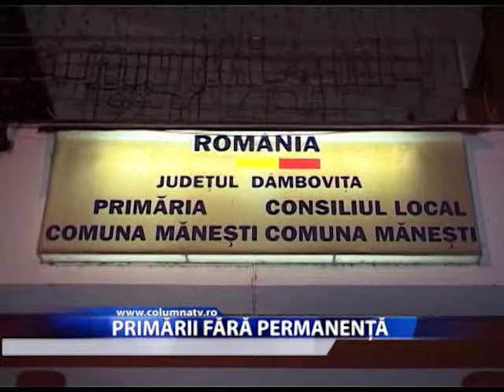Primării fără permanență (Columna TV)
Deși toate unitățile administrativ teritoriale aveau obligația de a institui serviciul de permanență în perioada avertizării meteo cod portocaliu de ploi și inundații, unele primarii au fost închise în ultimele zile. Se pare că unii primari nu prea au înțeles cum trebuie gestionată o astfel de situație, critică pentru localnici.